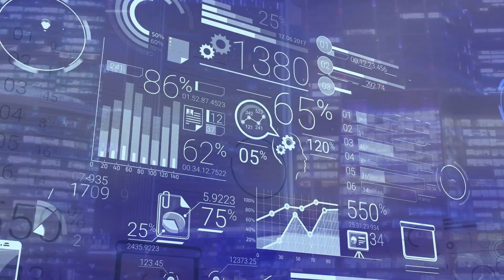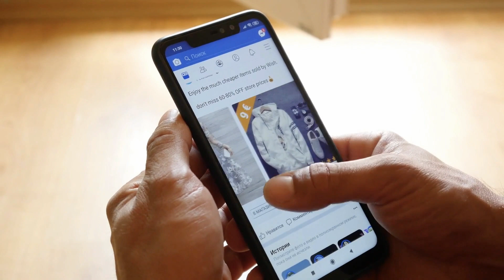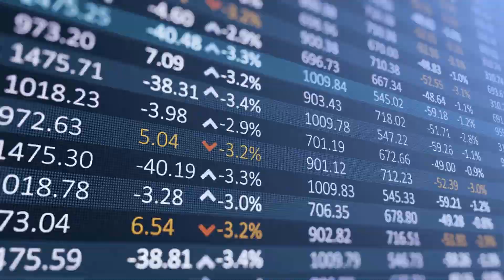CPM: COS'È E COME FUNZIONA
Ogni settimana nuovi tips e strategie da usare ✔️ Prenota la tua Consulenza Gratuita

Ciao ragazzi e benvenuti in questa nuova pillola di marketing. Oggi scopriremo insieme che cos'è il CPM e come funziona.

🔥 CHI SONO 🔥